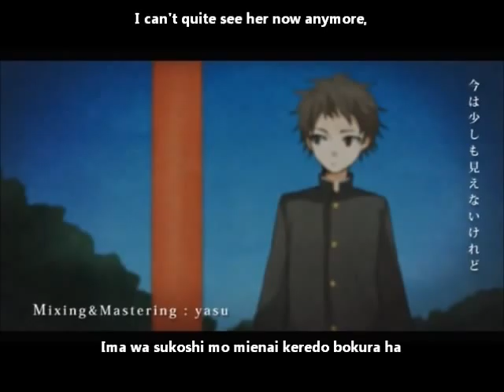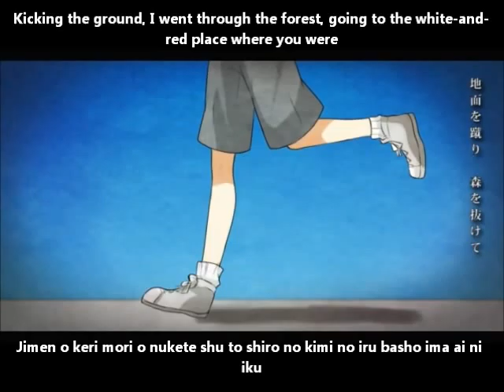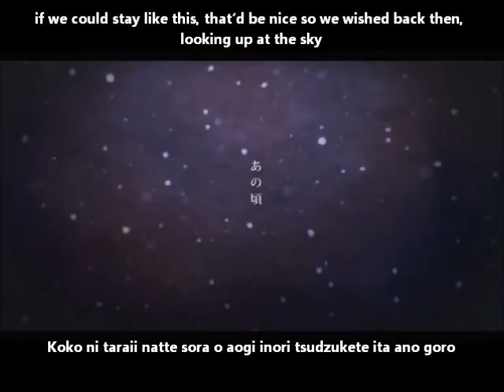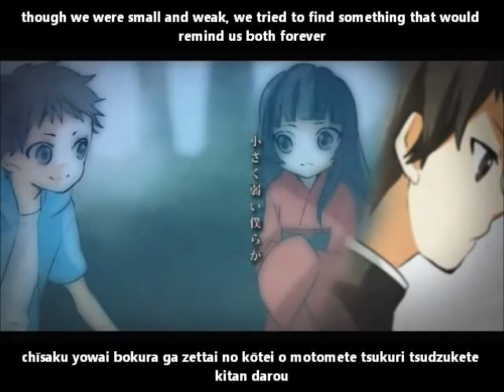【Tinkle-POP×鏡音リン】夏の日と、幽霊と、かみさま PV English and romaji subs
Before I noticed, I'd grown a little. With no place to go, my small heart faded, faded away

A PV with Tama's art! :D

Title: 【Tinkle-POP×鏡音リン】 夏の日と、幽霊と、かみさま 【Music Video】A Summer Day and a Ghost and God/Natsu no hi to, yūrei to, kami-sama
Composer: もふ＠ (mohu) & Tinkle-POP
Illustration/Movie: たま (Tama)
Mix/mastering: Yasu